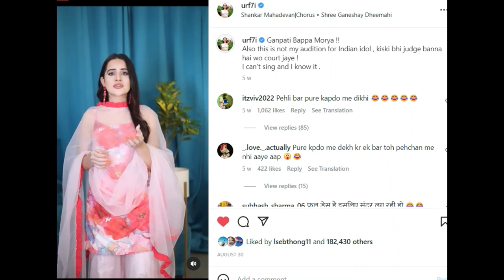Urfi Javed Shocking Reaction on Indian Idol ? "I am my Own Idol"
In this Video , we talk about urfi javed Shocking comments about Indian idol during launch of designer label arshi singhal in Delhi at Defence colony.
Watch out her attitude and reaction!!